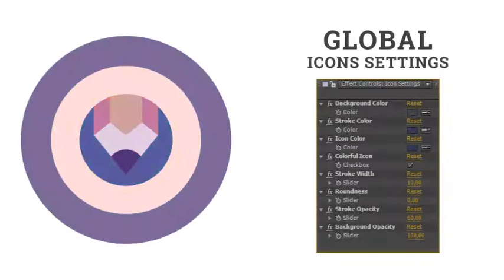Data Center Device Information Animation | After Effects template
Last Update: 15 August 17
Created: 15 August 17
After Effects Version: CC 2015, CC 2014, CC, CS6, CS5.5, CS5
Universal Expressions: Yes
Resolution: Resizable
File Size: 3MB
Category: (elements)

Description: Easy setup and quick customizing! Quickly Easily Change Colors, Form, Opacity, Duration Animation To Suit Your Needs! Features The Data Center Device Information Animation - Flat Icons and Elements flaticons: 60 Data Center Device Information Animation - Flat Icons and Elements Simple PDF library Perfect Global Controls Simple Icon settings - See preview tutorial GIF at description Special features Data Center Device Information Animation - Flat Icons and Elements: Functionality Icons: Duration Control of Animation Stroke Opacity Control Background Opacity Control Form Controls: Stroke Width Control Form Control Flat Color Controls: NEW! Colorful Monochrome Style Icon Color Control Stroke...